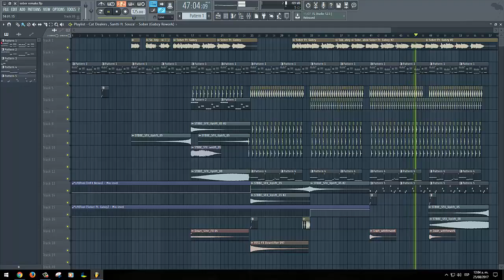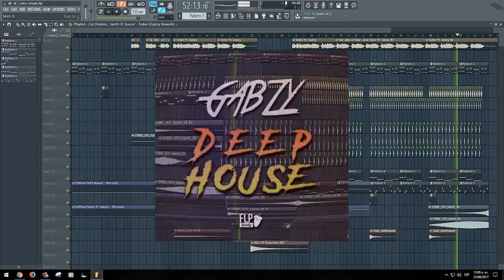[FREE FLP] Deep House Project by Gabzy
[FREE FLP] Deep House Project by Gabzy flp
FREE Deep House Project Gabzy remake

fl, fl studio, flp, remake,